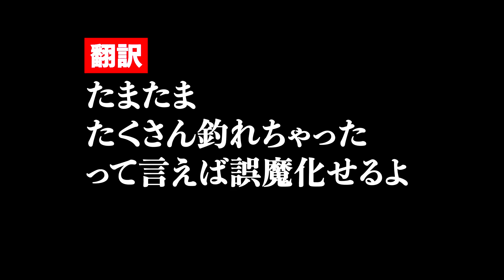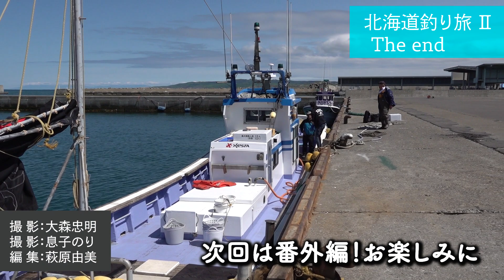【北海道釣り旅Ⅱ 最終回】まさる 2年ぶりの北海道で釣りを楽しむ！待望のサクラマスは釣れるのか？！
小林まさる９０才、2年ぶりとなる北海道の釣りを満喫！
初めて北海道の海で船釣りをします！サクラマスを釣ることが出来るのか？！

□「北海道釣り旅Ⅱ 」2年ぶりに行く釣りの旅！！！
第二つれたか丸：船長の佐々木さんはサクラマスの釣り時期が少しズレたと言うが、、、まさるは初のサクラマス海釣りで釣果は上がるのか！

●オンラインショプ
台所用品と食「暮らしの仲間」Online Shop（まさる漬けを期間限定で販売中）

■小林まさる　シニア料理家《プロフィール》
昭和８年、樺太生まれ（８８歳）
幼少期に戦争で生死をさまよい、その後、北海道に引き揚げて炭鉱に就職。
ドイツ赴任後、結婚・転職し、定年まで勤務する。
７０歳から、息子の嫁（料理研究家小林まさみ）の調理アシスタントに就く。
テレビや雑誌などの仕事に同行するうちに、その朗らかな人柄と笑顔で、
若い主婦から中高年男性まで幅広い層に支持される。
７８歳で著書本を出版。現在は雑誌、テレビ、新聞、単行本、イベントなどで活動。
家にある材料でササッと作れるおかずや酒の肴などを得意とする。

・バンダナがトレードマーク。
・座右の銘「涙こぼしても」酒こぼすな」

《著書》
・「まさるのつまみ」主婦の友社
・「小林まさるのカンタン！ごはん」KADOKAWA
・「人生は、棚からぼたもち！」東洋経済新報社